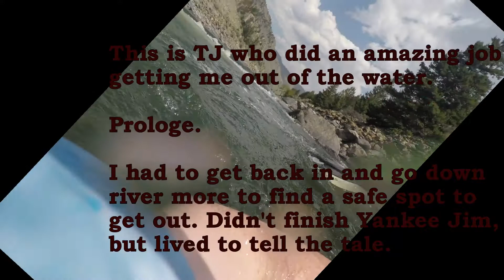Yankee Jim's Revenge